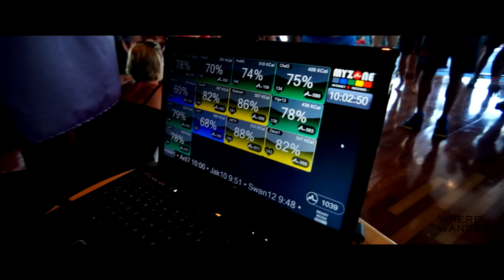Spartan Cruise 2015: Adventure At Sea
This is how things went down on the inaugural voyage of the Spartan Cruise and Spartan's first island race. 1600 Spartans. 1 ship. What did you miss?